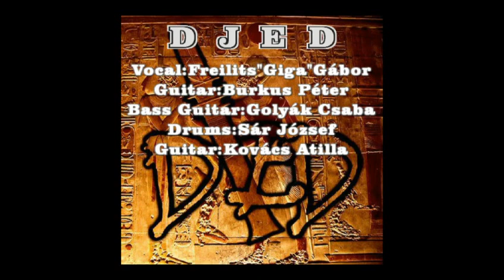DJED --- Always you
Djed music hungary
Vocal - Freilits"Giga" Gábor
Guitar - Burkus Péter
Bass - Golyák Csaba
Drums - Sár József
Guitar - Kovács Atilla
Lyrics by Pixi